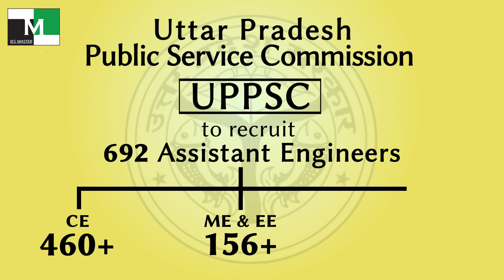UPPSC-AE 2019 Classroom and Test Series Program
The Uttar Pradesh Public Service Commission (UPPSC) is going to recruit Assistant Engineers through its Combined State Engineering Services 2019. Through this State level engineering services exam, UPPSC is likely to fill a total of 692 vacancies from various engineering fields for various departments of the state. Out of these 692 posts, a majority of the posts i.e. 669 vacancies will be filled from Civil, Mechanical and Electrical branches.

To help interested and deserving students take on the written exams challenge, IES Master is conducting ‘UPPSC Assistant Engineer Classroom and Online Test Series Program’.

Sound Courtesy: NICHE STUDIOS